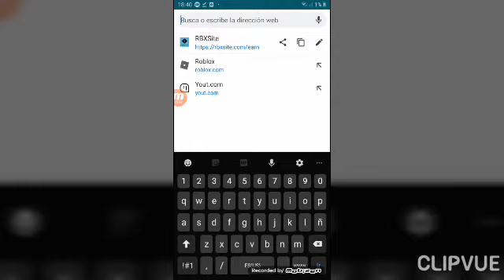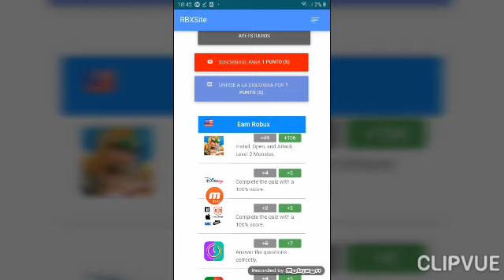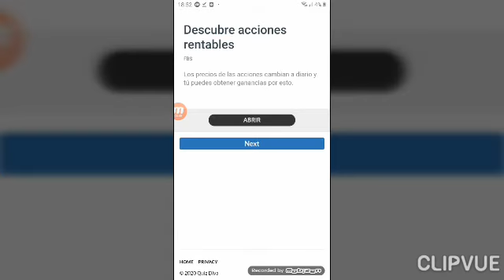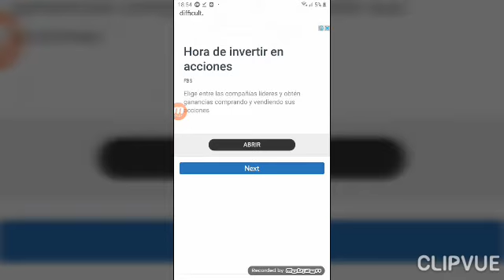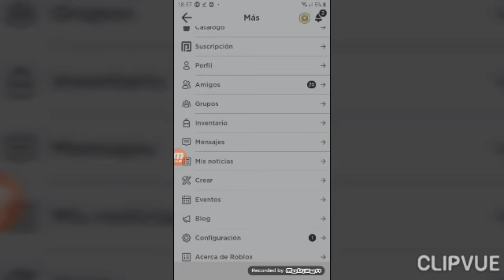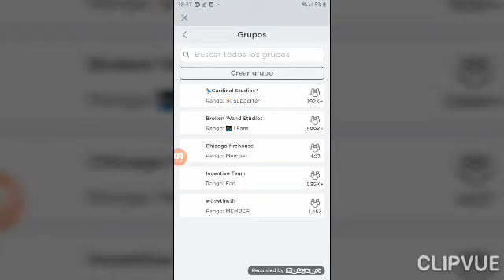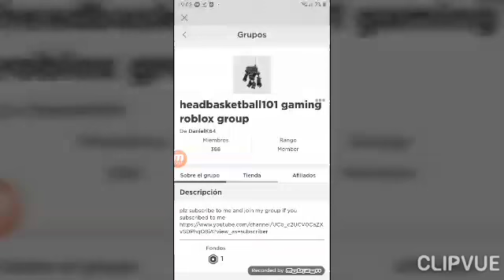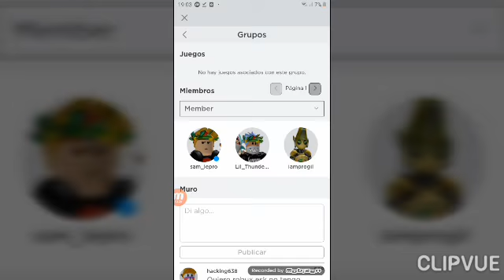Como ganar robux facil y al 100%.creo!